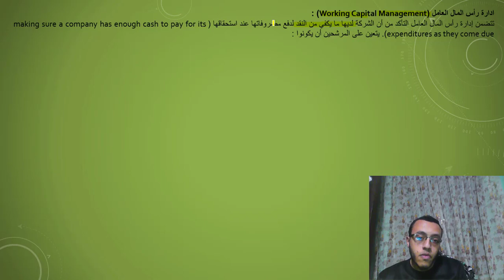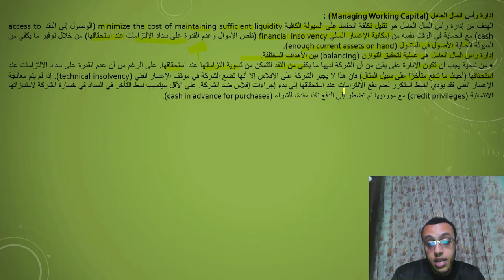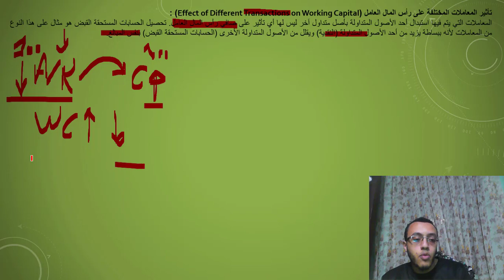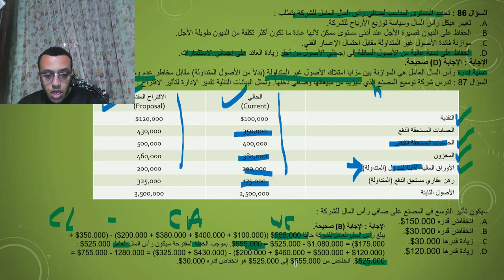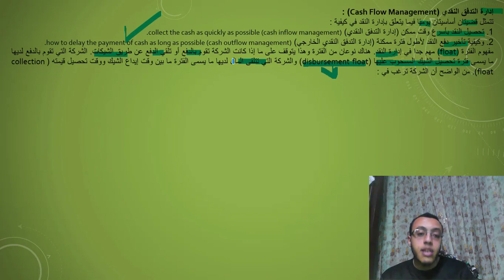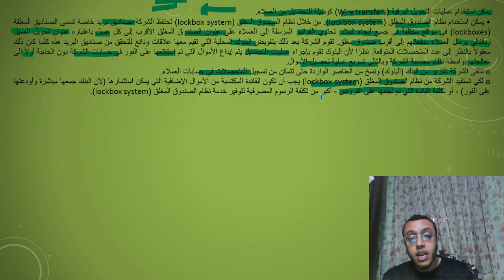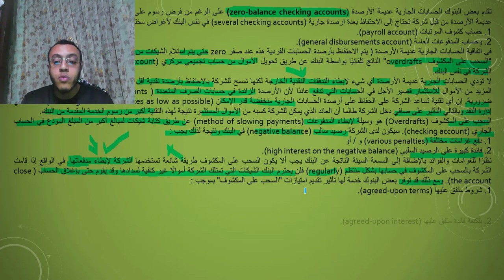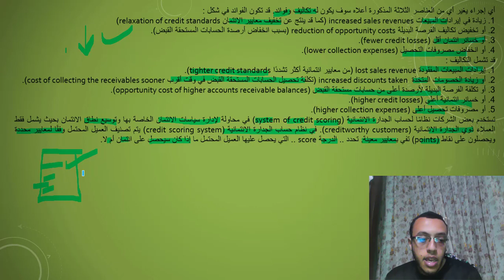CMA - Section B.4 (1) - part 2 Lecture No.22 - Ahmed Samir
المحاضرة رقم (22) فى سلسلة شرح شهادة الـ CMA (الجزء الثانى) - الشرح باللغة العربية

الشرح لجزء متعلق بتمويل الشركات - يحتوى الفيديو على :
1. ادارة رأس المال العامل (Working Capital Management).
2. تمويل رأس المال العامل (Working Capital Finance).
3. إدارة رأس المال العامل (Managing Working Capital).
4. مستويات رأس المال العامل (Levels of Working Capital).
5. التغييرات في رأس المال العامل (Changes to Working Capital).
6. مكونات رأس المال العامل (Components of Working Capital).
7. إدارة النقود (Cash Management).
8. إدارة التدفق النقدي (Cash Flow Management).
9. إدارة الحسابات المستحقة القبض (Accounts Receivable Management).

انتظروا الفيدوهات القادمة .. لاتنسى الاشتراك فى القناة وتفعيل جرس الاشعارات ليصلك كل جديد